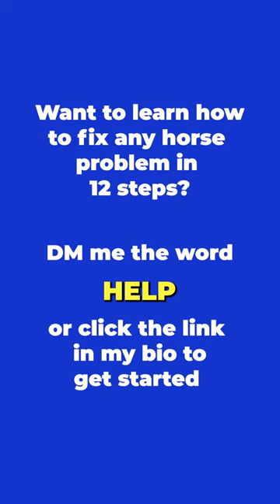Intro To The Thunder Dome! Part 4! | The Horse Guru - Michael Gascon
Registration for the FREE Horse Help Challenge is NOW OPEN:
Intro To The Thunder Dome! Part 4!